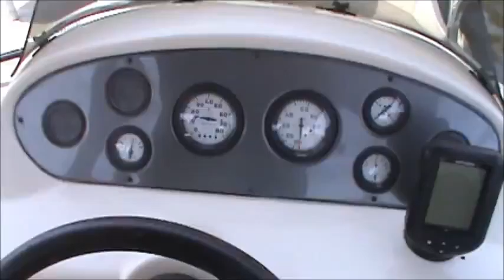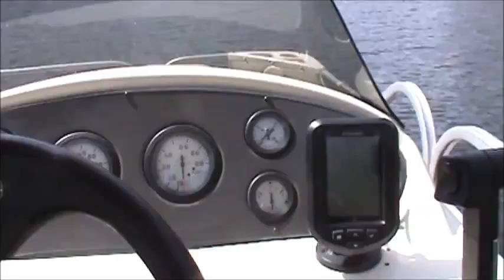2004 Play Craft movie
2004 Play Craft movie